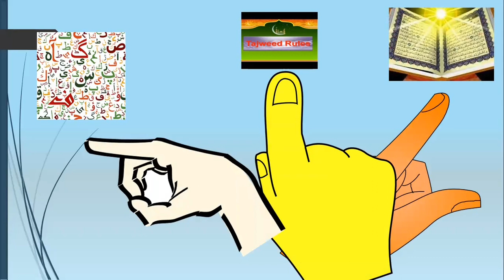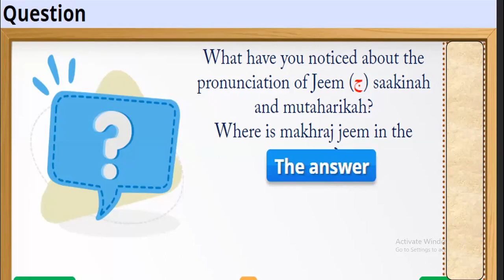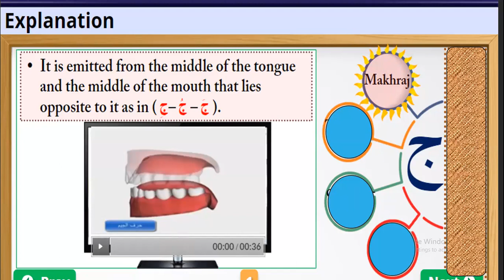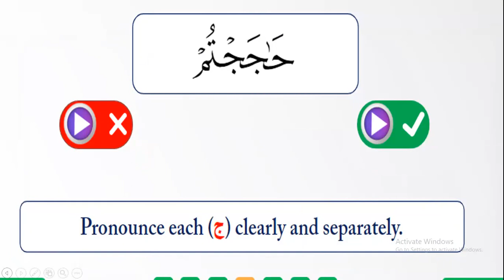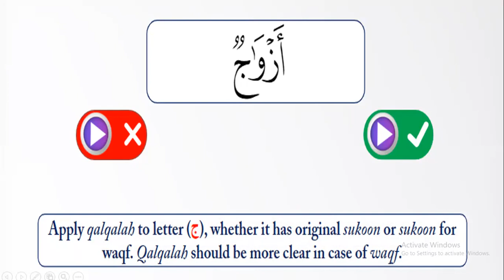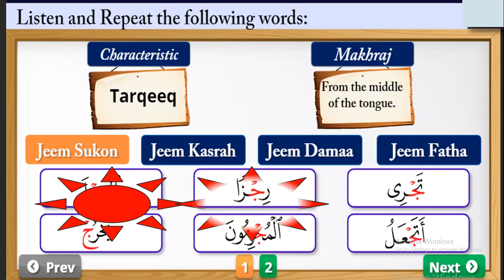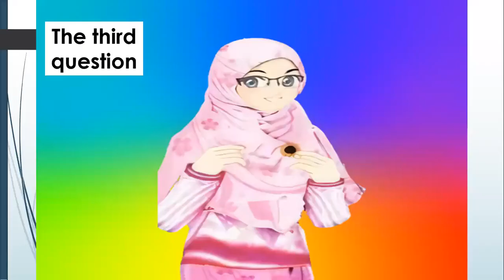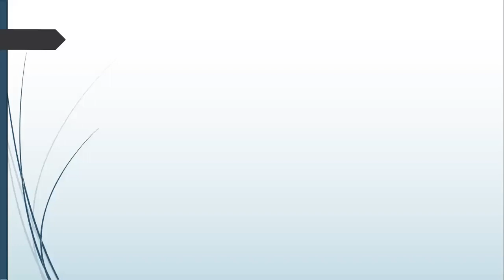--Themiddle part of the tongue The articulation points(the Arabic Alphabets)مخرج اللسان ج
In this vedio  - - - you will learn letter Geem    ج
in the first part   you will study : Letter geem

4 points
Makhraj    shape of the tongue    characteristic   title
In the second part --- you will study:

 ج   to test your knowledge about the  letter   .
I will ask you 5 questions about ج